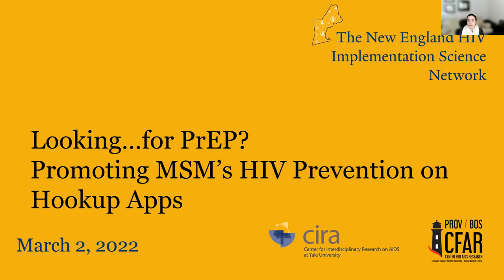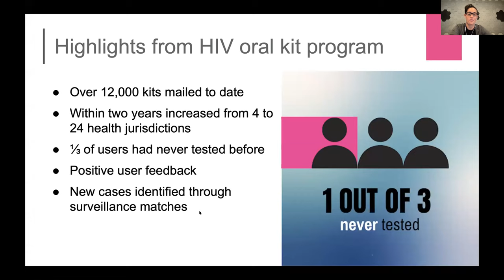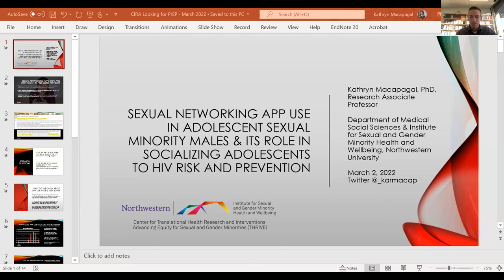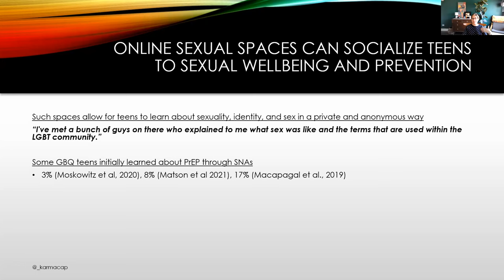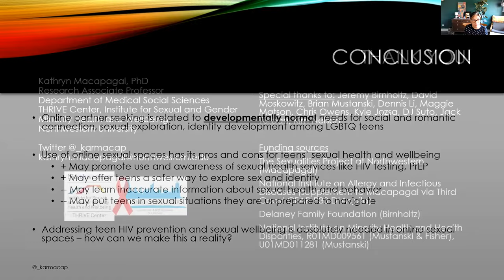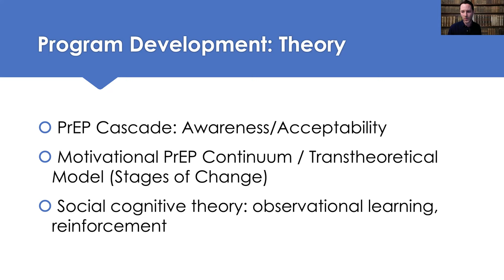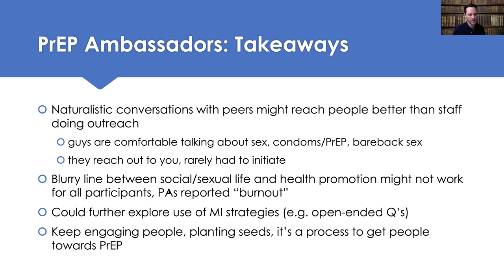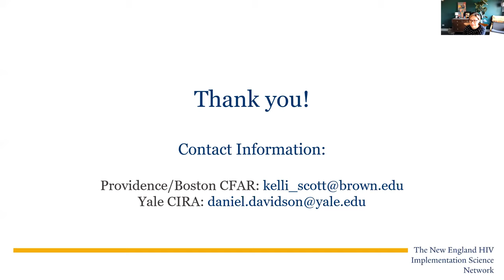Looking...for PrEP? Promoting MSM's HIV Prevention on Hookup Apps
Social and sexual networking apps like Grindr and Jack'd have become an increasingly dominant presence in the lives of MSM for over a decade. Yet, successes in utilizing them to promote PrEP and other HIV prevention methods remain limited. In this panel and discussion, we'll hear three presentations that speak to the possibilities and challenges of these virtual platforms for promoting sexual health.